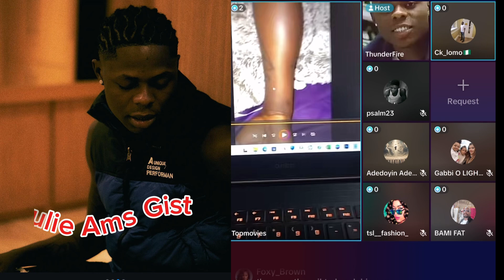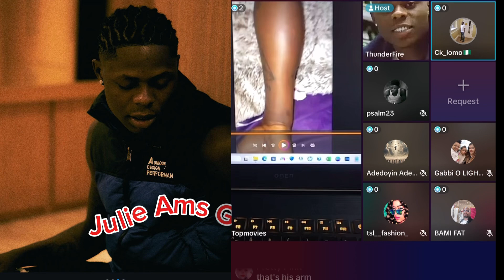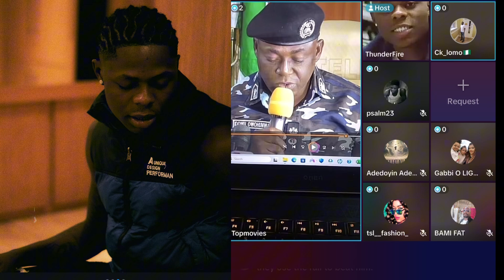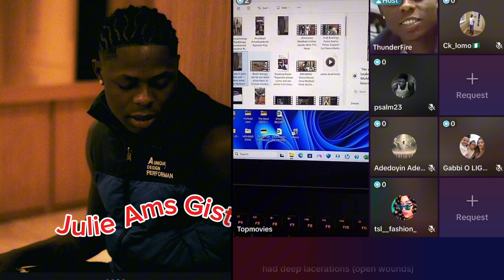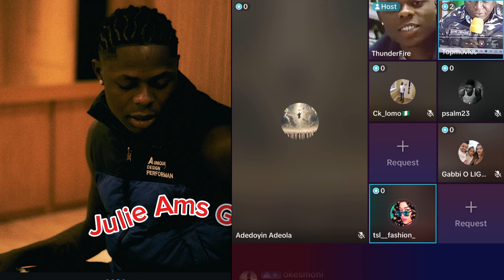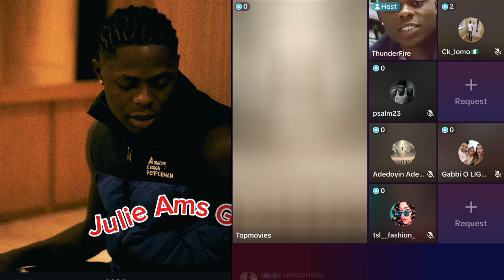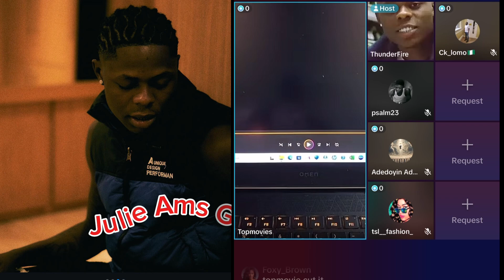TOPMOVIES IS THEIR NIGHTMARE ON JUSTICE FOR MOHBAD#goviralvideo#live#gh